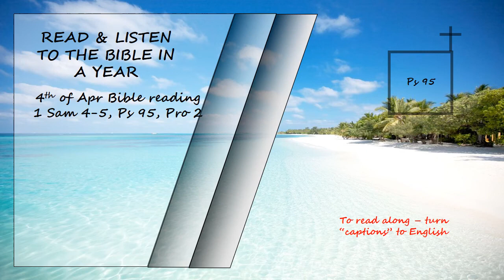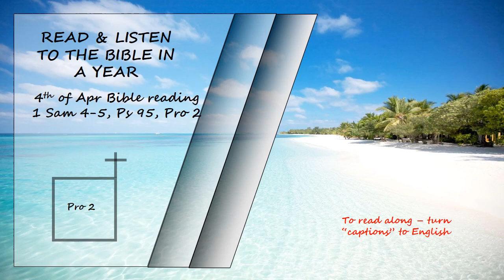Listen to the Bible in a year 4th of Apr Bible Reading Read by David Suchet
1 Samuel 4-5, Psalms 95 & Proverbs 2